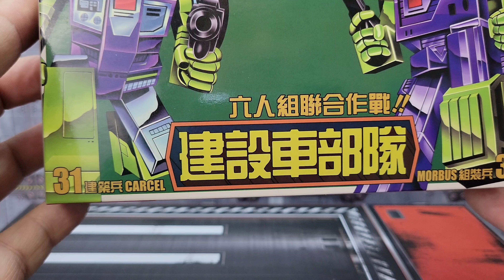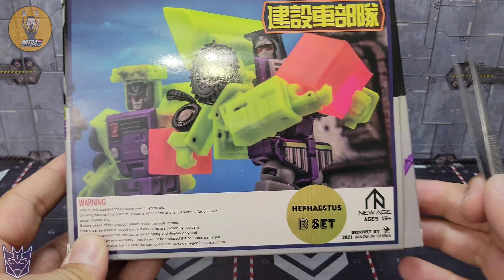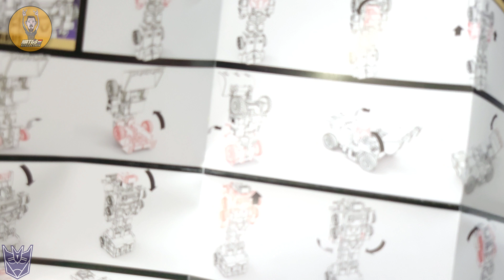NEWAGE H31 Crocell and H32 Marbus Review | Scrapper and Mixmaster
Today I'm going to take a look at NewAge Legendary Heroes H31 and H32, Crocell and Marbus. This is Set B in NewAge's take on Legends Constructicons Scrapper and Mixmaster and part of their Hephaestus Combiner a Legends scale Devastator

I picked mine up from @ChosenPrime

my gear:
Electric Motorized Rotating Turntable:

Lapel Microphone:

Special thanks to Junkheap Dave for the awesome intro song.